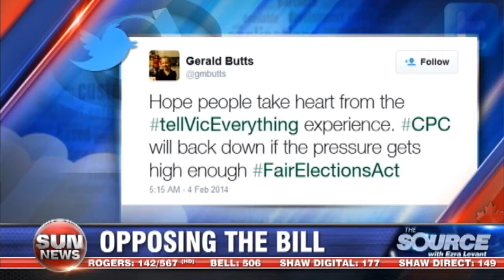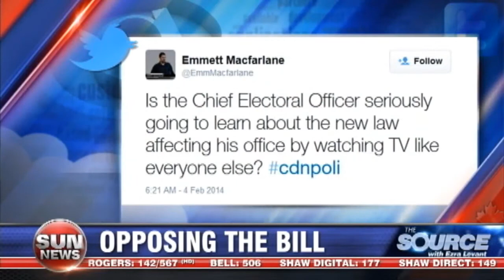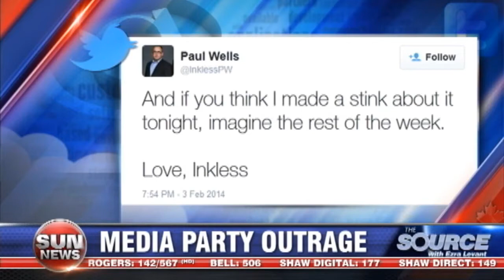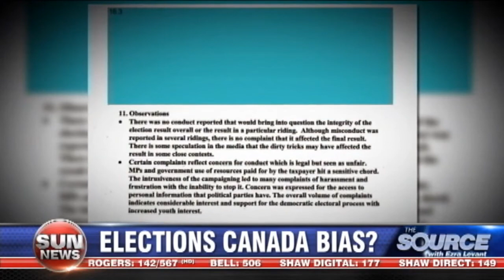The Conservative government takes on partisan Elections Canada staff